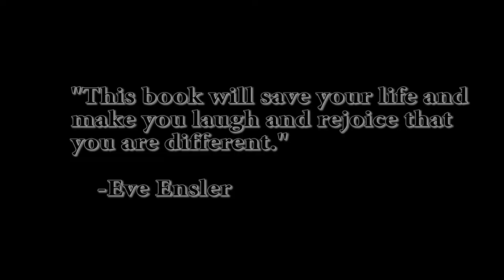Trevor Book Trailer (Unofficial)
The following is a trailer based on the book "Trevor" by James Lecesne. **The release date is completely fake as an actual movie will NOT be produced as far as we are aware of. 10.21.13 This was created as an English project and is not to be taken as a copyright violation. We own no part of this trailer except for the script that was written by Francesca Petrella, and the actual footage which was filmed and edited by Francesca Petrella. **

The following people contributed to the trailer and are as follows:

Drew King: Playing the role of "Zac" and "Pinky Faraday"
Tony Martzall: Playing the lead role of "Trevor"
Kayla Kline: Playing the role of the bully who calls "Trevor", "Lady GayGay"
Meg Swenson: Playing the role of the bully who calls "Trevor", "The boy who likes Pinky Faraday" and is heard at the end asking "Trevor" his orientation.
Emily Walker: Playing the role of a bully who pushes "Trevor" into a locker.
Francesca Petrella: Directer, Editor, Script Writer, Script Editor, Camera Woman, Organizer, Producer, All around Organizer.
Matin Poorsadeghi: Designer of the thumbnail of this video.